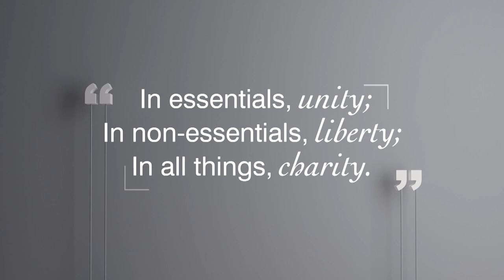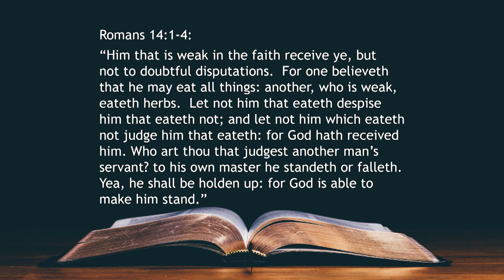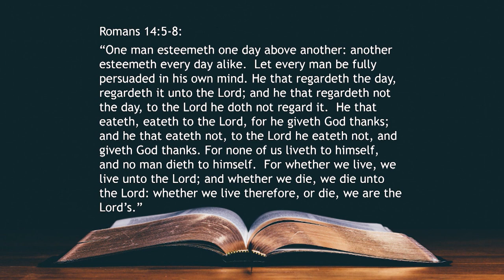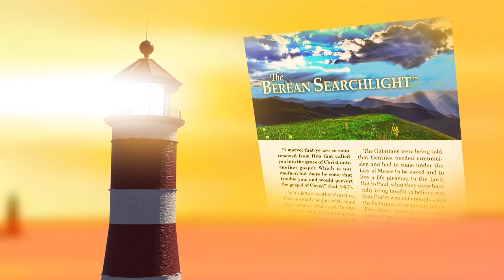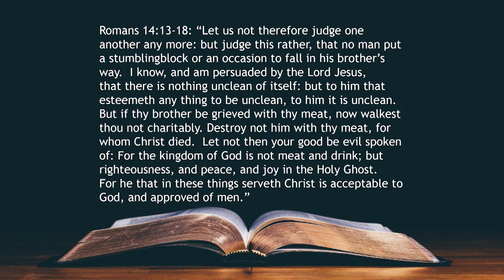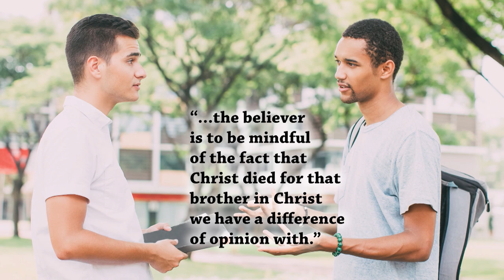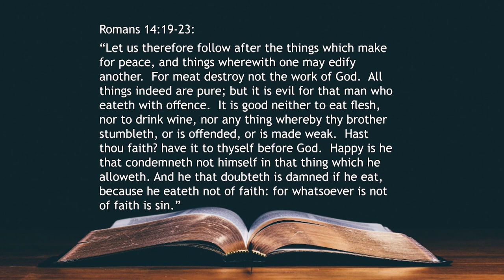71. Grace in Gray Areas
In this episode of Transformed by Grace, Pastor Kevin teaches on how the diversity of the church is all a part of God's purpose for the church to have a greater reach for the Kingdom.